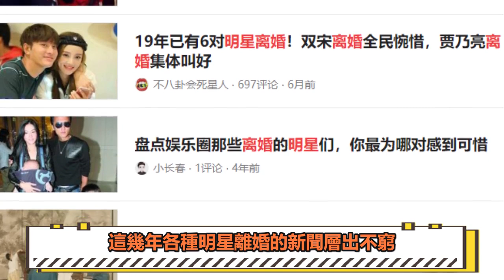豪門闊太金喜善：43歲近照曝光太驚艷，曾被嘲人造美女|圈內小師姐|金喜善 豪門闊太#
2023年必追的高質量韓劇！朴敘俊韓素希、李敏鎬孔孝真驚喜合作，《阿斯達年代記》、《Sweet Home》等熱劇迎來第二季！